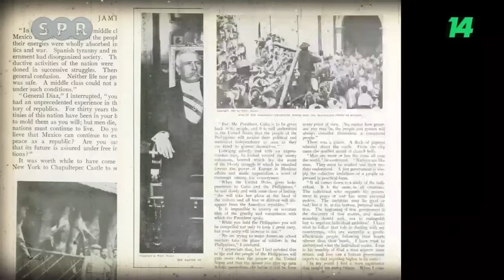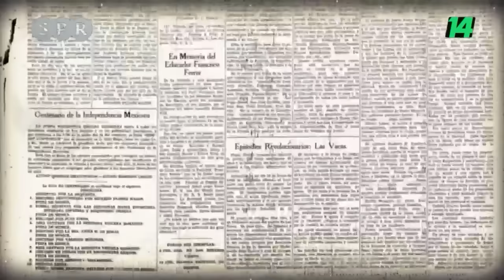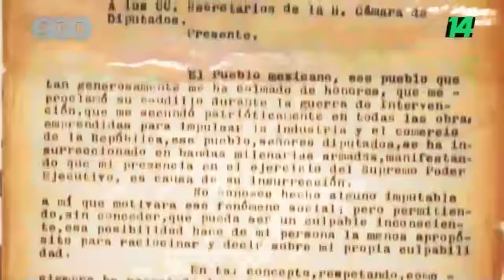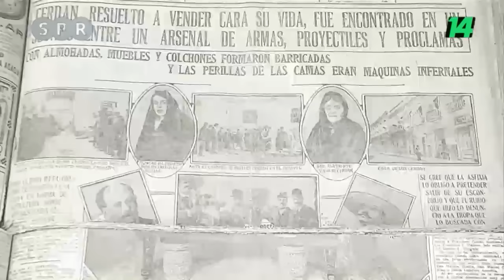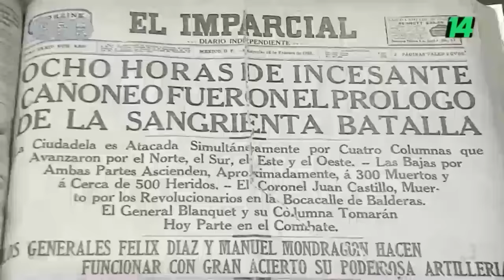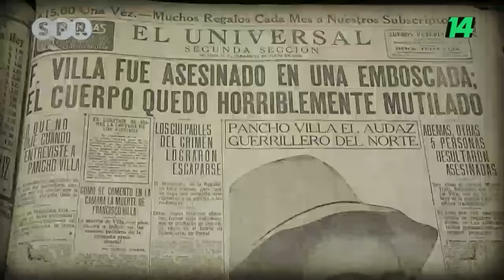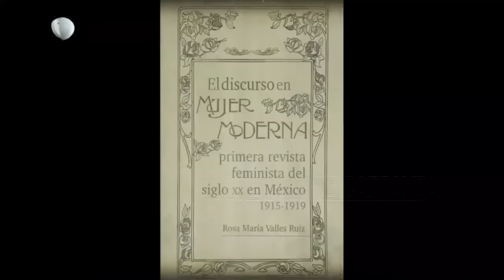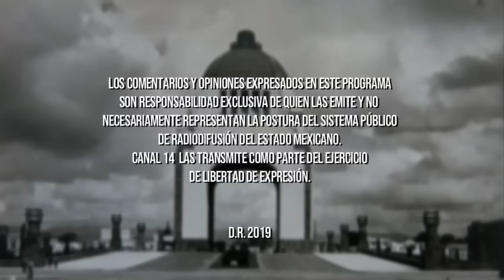La Revolución Mexicana, una revolución popular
La RevoluciónMexicana fue el primer movimiento popular del siglo XX. Acompáñanos por este viaje histórico al origen de lo que luego se convertiría en la tercera transformación de la vida de México